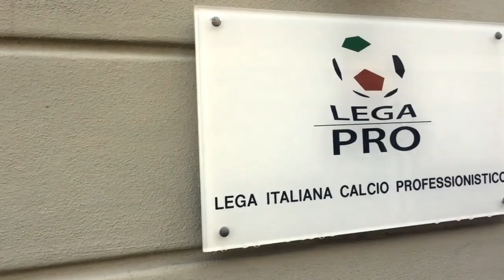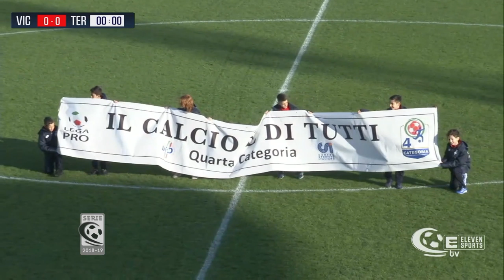Serie C, le retrocessioni diventano 5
In Serie C cambiamenti per quanto riguarda le retrocessioni in Serie D ma non solo. Le squadre che abbandoneranno il professionismo saranno 5 ma non sono le uniche novità venute fuori dall'assise di ieri